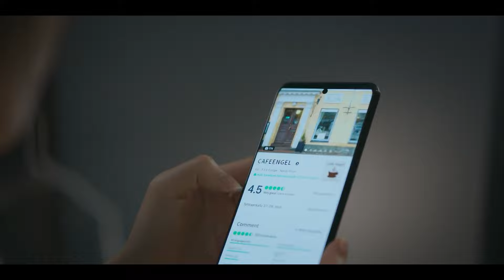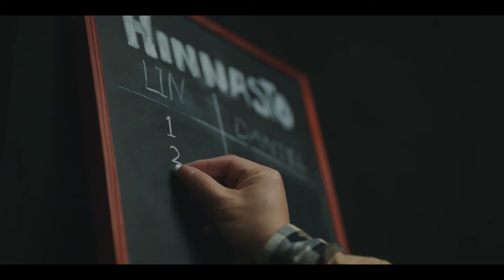【MOVIE】林亦扬串通弟弟找殷果约会，在球房散发魅力让她心动！|在暴雪时分 Amidst a Snowstorm of Love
✨ 【在暴雪时分 Amidst a Snowstorm of Love】全集正片WeTV播放页链接：